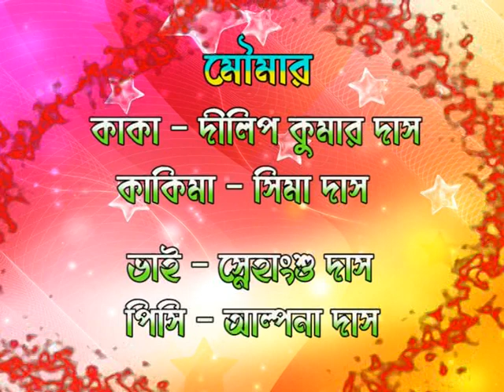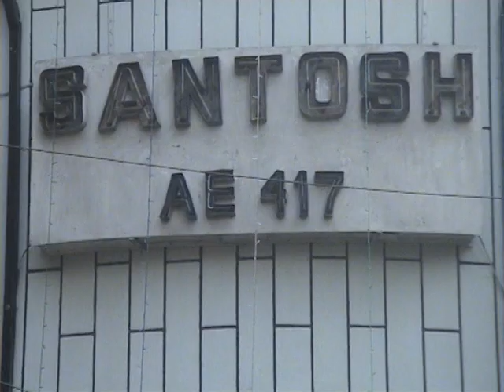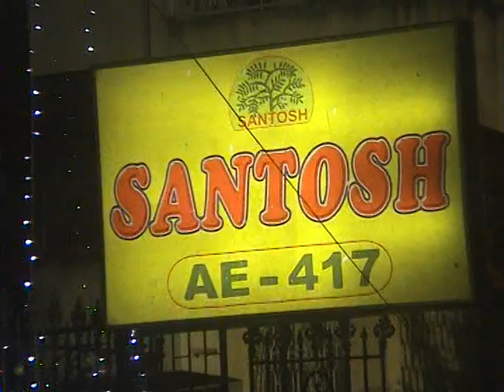Mouma's Boubhat Reception 1